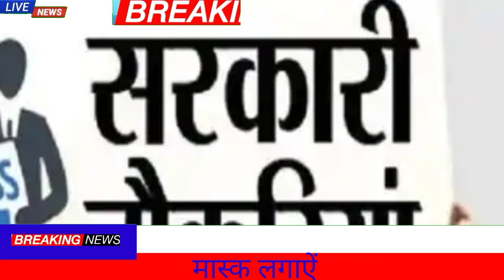Jharkhand News 7January 2021।। daily evening news Hemant Soren news